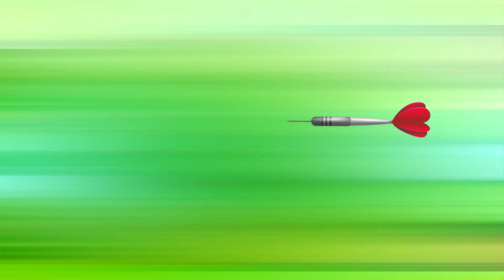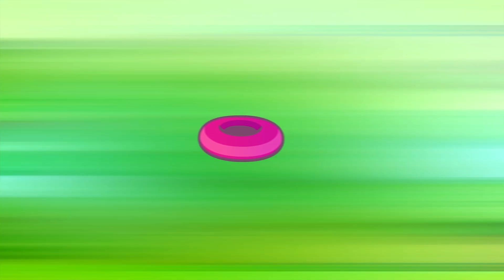All Jurassic Red T-REX vs. Green DINOSAUR Dilophosaurus, Karnotaurus, Triceratops - Fallen Kingdom?